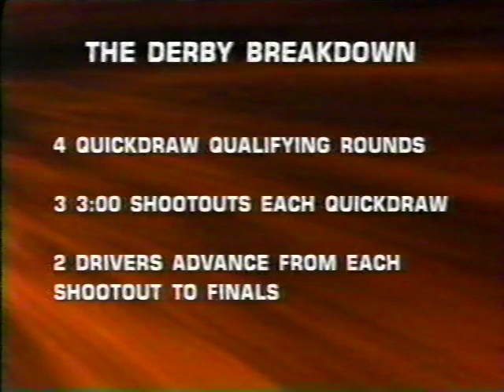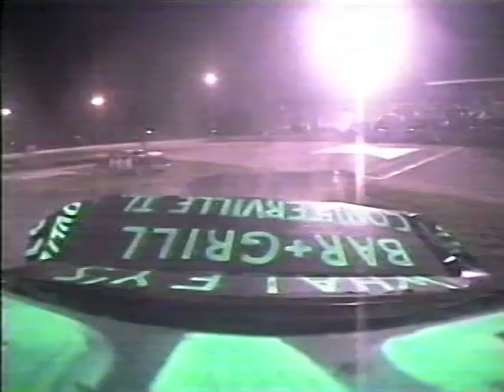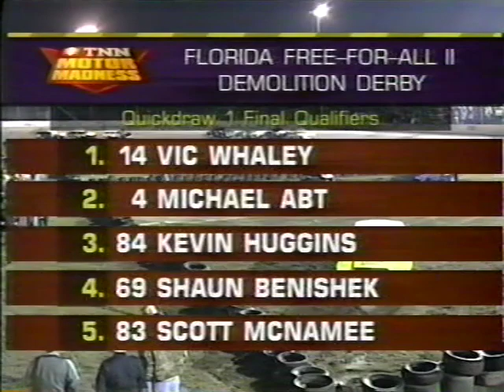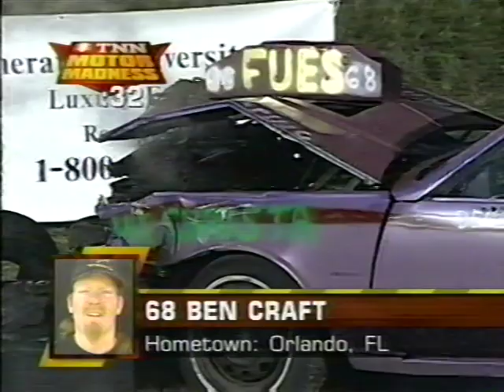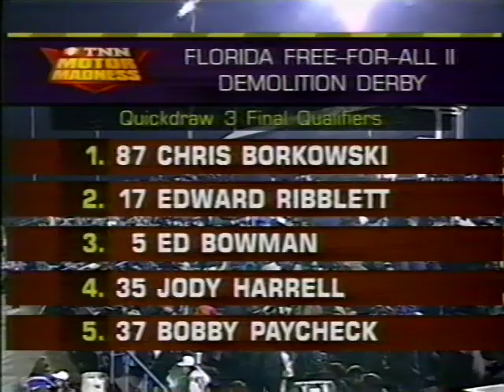Florida Free For All II 1998 TNN Motor Madness Demolition Derby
Recorded these TNN Demolition Derby videos on VHS and transferred them to digital. Some are complete, a few are missing a couple of heats.

I still enjoy going back and revisiting these old shows.